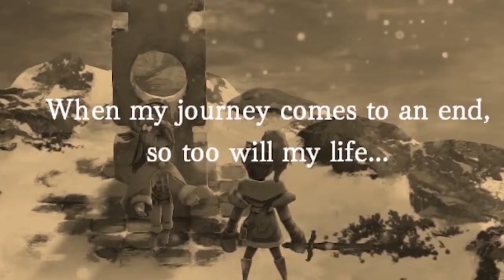Top 10 Mejores Juegos de Switch de 2017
Para los amantes de las consolas de Nintendo aquí les tenemos un Top muy especial. Con el fin de que conozcan las mejores experiencias que puede brindar esta consola, hicimos una recopilación de los mejores juegos del Nintendo Switch, pero sin juegos de Nintendo :P
No crean que fue mala onda, solo quisimos darle el protagonismo al resto de títulos que ofrece el catálogo porque, seamos sinceros, si tienes un Switch ya tienes Mario o Zelda y sabes que son fantásticos. Descubre si aquí encuentras una excelente opción para las compras Navideñas :D